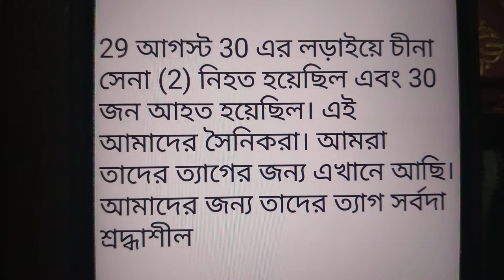Chinese soldiers are killed